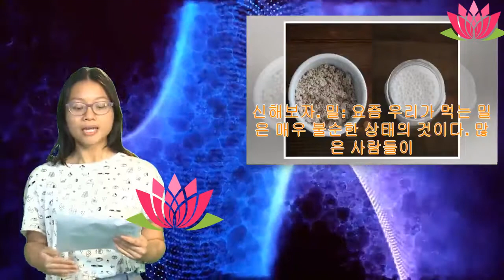생리통의 원인이 되는 에스트로겐 | Anna Channel